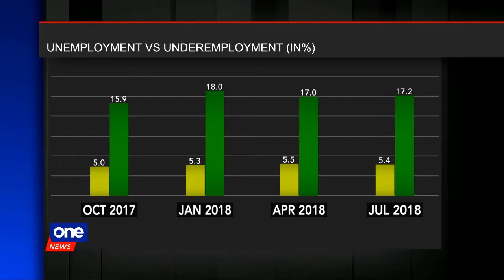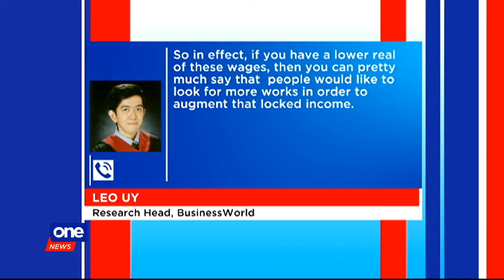Underemployment up slightly in July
Underemployment increased to 17.2 percent in July from 17 percent in April, while unemployment eased from 5.5 to 5.4 percent, according to the latest data of the Philippine Statistics Authority.